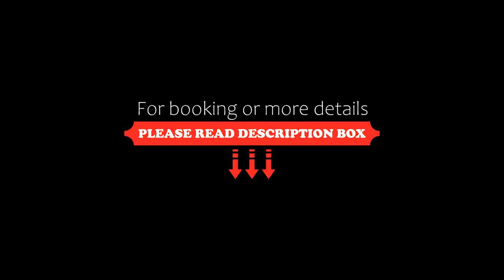Copper Oasis, West Kelowna, Canada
About Property:
You're eligible for a Genius discount at Copper Oasis! To save at this property, all you have to do is sign in.
Copper Oasis is in the heart of Okanagan wine country, 12 km from Kelowna city centre. A full chef’s kitchen is provided. A large balcony includes a gas BBQ with a mountain and lake view. The property features a hot tub and seasonal outdoor pools.
These air-conditioned apartments offer 2 flat screen TV’s and free WiFi. A separate living room includes sofa seating. L...
Property Type: Hotel
Address: 3205 Skyview Lane, V4T 3J3 West Kelowna, Canada
Searching For
1. Copper Oasis - West Kelowna - Canada
2. Copper Oasis - West Kelowna - Canada Address
3. Copper Oasis - West Kelowna - Canada Rooms
4. Copper Oasis - West Kelowna - Canada Amenities
5. Copper Oasis - West Kelowna - Canada Offers and Deals
Audio Credit:
Track Title: Subway Dreams
Artist: Dan Henig